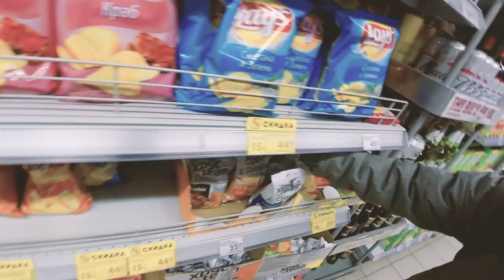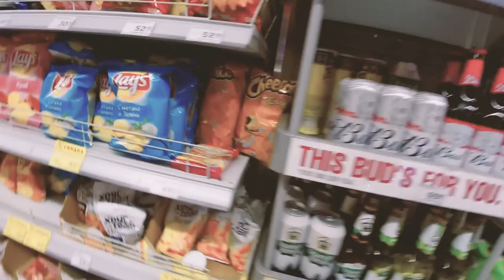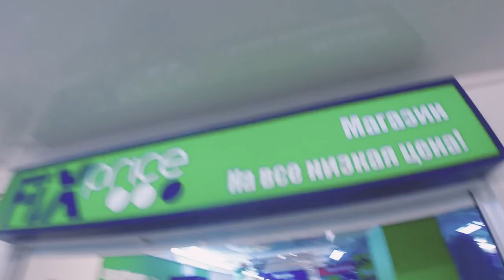Бич набор ШКОЛЬНИКА | Fix Price VS Магнит - перекус до ста рублей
Что покупают школьники после школы поесть? Бич закупка школьника. Fix Price или обычный магазин? Где дешевле закупиться вредной едой?